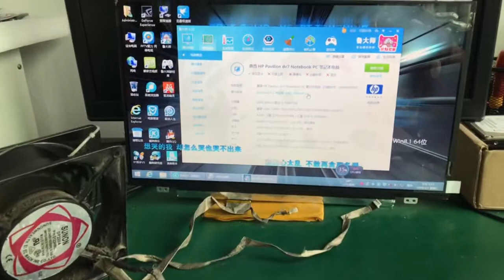Laptop Motherboard Testing Video For HP DV7-4000